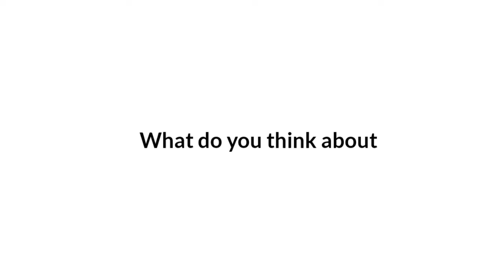Dear Starboy AU + Angeleyes by ABBA?